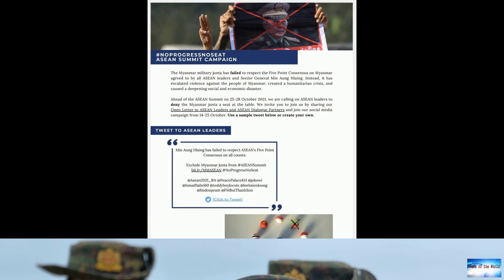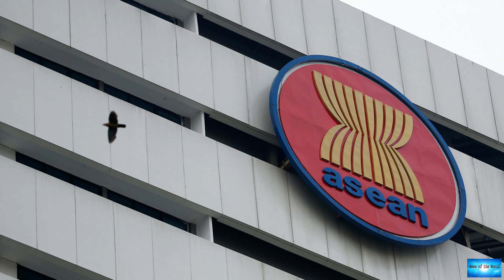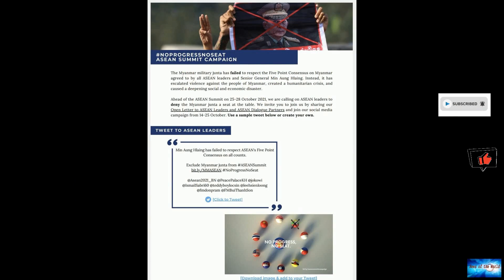BREAKING NEWS! Myanmar army general Min Aung Hlaing excluded from leaders' summit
News of the world: BREAKING NEWS! Myanmar army general Min Aung Hlaing excluded from leaders' summit

The army general who seized power in Myanmar in February has been excluded from an annual summit of regional leaders later this month.The Association of South East Asian Nations agreed to invite a non-political representative from Myanmar instead of Gen Min Aung Hlaing.It is a unprecedented move for the 10-member bloc, which traditionally avoids interfering in its members' affairs.Myanmar's military junta said it was "disappointed" with the decision.Asean said the military had not done enough to

technologic. sweet-taste-of-you.